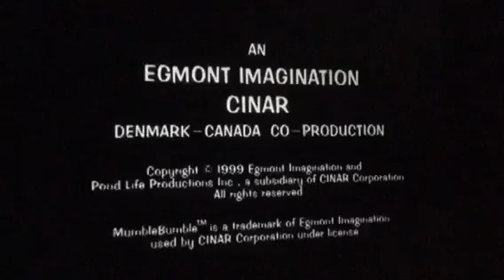Anatole and Mumble Bumble Remix